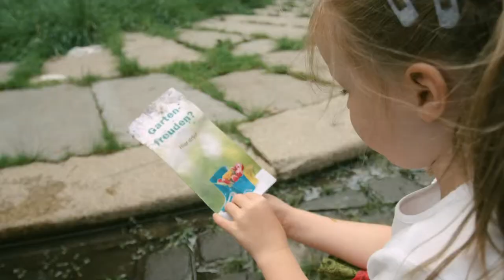Sprossbox – Der Schulgarten fürs Fensterbrett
Eine tolle Sache!

„Sprossbox – der Schulgarten für´s Fensterbrett“ ist ein Bildungsprogramm, bei dem Kindergartenkinder und Grundschüler für ihre Umwelt, die Nahrungsmittelproduktion und gesunde Ernährung sensibilisiert werden. Das aktive Programm lässt sich individuell in das bestehende Lehrangebot von Schulen integrieren und wird von einer oder zwei Lehrpersonen der Schule geleitet.

Da nicht jede Bildungseinrichtung über die hierfür notwendigen Schulgartenflächen verfügt, kommen ersatzweise von heimgruen entwickelte biologisch abbaubare Pflanzgefäße zum Einsatz. Diese Variante birgt weitere Vorteile: Im Klassenverbund werden verschiedene Blumen-, Obst- und Gemüsesorten verteilt, wobei jedes Kind die Verantwortung für seinen eigenen Acker (ein Pflanzgefäß, welches natürlich auch individuell gestaltet werden kann) trägt. Während der Ferien erweist sich die Verteilung auf verschiedene Gefäße sinnvoll, da so jedes Kind seinen Acker zur Pflege mit nach Hause nehmen kann. Die Ernte der verschiedenen Obst- und Gemüsesorten erfolgt anschließend im Klassenverbund.

Sprossbox – Zeig was du im Kasten hast!